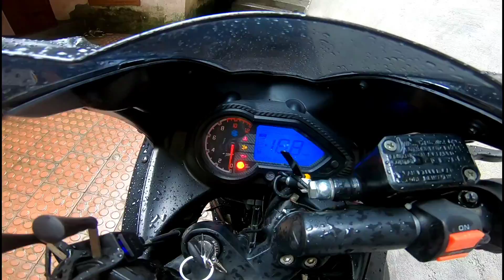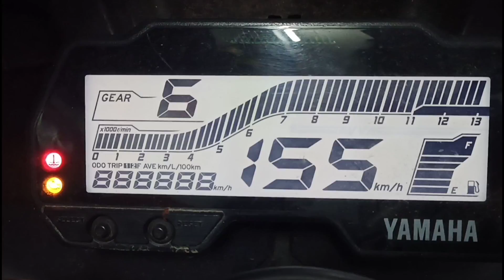YAMAHA R15 VERSION 3.0 MODIFICATION 🤩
Gears I Using :-

Riding Jacket

DSLR : Canon 200D with 18-55mm & 50mm prime lens